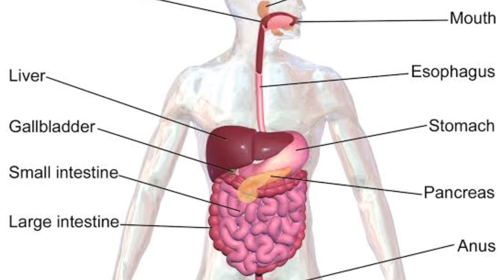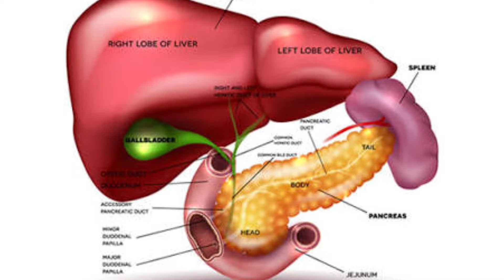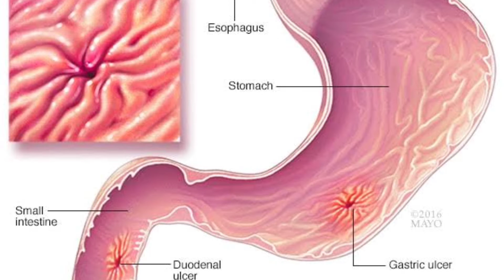ദഹനപ്രവർത്തനം വേഗത്തിലാക്കാൻ 4ടിപ്പ്സുകൾ/ Digestive health/ഭക്ഷണം എളുപ്പം ദഹിക്കാൻ[wellnesscourt TV]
ദഹനം ശരിയാവാത്തതു മൂലം നിങ്ങള്‍ പലപ്പോഴും വിഷമിക്കുന്നുണ്ടാവും ഇല്ലേ? ഏമ്പക്കം,വായു ക്ഷോഭം, ആന്ത്രവായു എന്നിങ്ങനെ ദഹനം ശരിയായില്ലങ്കില്‍ ഉണ്ടാകുന്ന പ്രശ്‌നങ്ങള്‍ നിരവധിയാണ്‌. ഈ അസ്വസ്ഥതകള്‍ അത്ര സങ്കീര്‍ണമല്ലെങ്കിലും ഏറെ കാലം നീണ്ടു നില്‍ക്കുന്നത്‌ ആരോഗ്യത്തെ മോശമായി ബാധിക്കും. അള്‍സറും ഇത്‌ മൂലം ഉണ്ടാകാം.

രോഗം വന്ന് ചികിത്സിക്കുന്നത് ജീവൻ നിലനിർത്തുന്നതിനുവേണ്ടി മാത്രമാണ്. രോഗം വരാതെ ആരോഗ്യം സംരക്ഷിക്കുക എന്നതാണ് അഭികാമ്യം
 പലരോഗങ്ങളും അതിന്റെ പ്രാരംഭ ഘട്ടത്തിൽതന്നെ കണ്ടുപിടിക്കുവാൻ സാധിച്ചാൽ നിയന്ത്രിക്കാനും ഭേദമാക്കാവുന്നും എളുപ്പമാണ്
 അതിന് പ്രധാനമായി അറിഞ്ഞിരിക്കേണ്ടത് രോഗം എന്താണെന്നും രോഗകാരണങ്ങൾ, രോഗ ലക്ഷണങ്ങൾ, അതിനുള്ള പ്രതിരോധമാർഗ്ഗങ്ങൾ എന്നിവയെക്കുറിച്ചുമുള്ള ക്രിത്യമായ അറിവും അതിനു തിട്ടപ്പെടുത്തിയ ലൈഫ് സ്റ്റൈലുമാണ്.. അത്കൊണ്ട് ആരോഗ്യ സംരക്ഷണത്തിന്റെ ശരിയായ ദിശാബോധം  ലഭിക്കാൻ എന്റെ ഈ ചാനൽ സബ്സ്ക്രൈബ് ചെയ്യു 😊